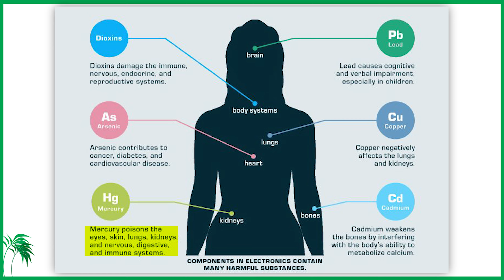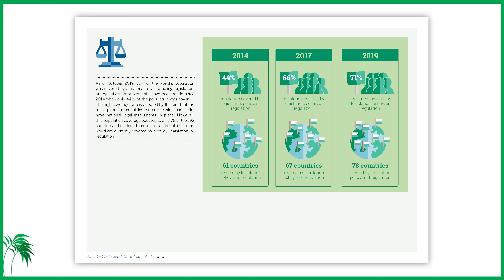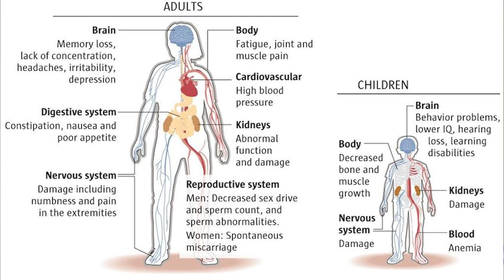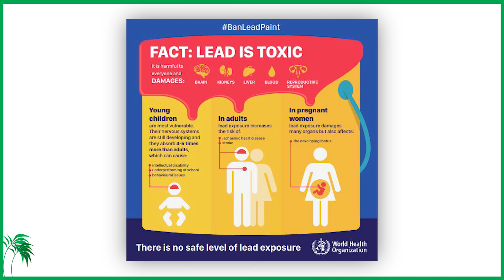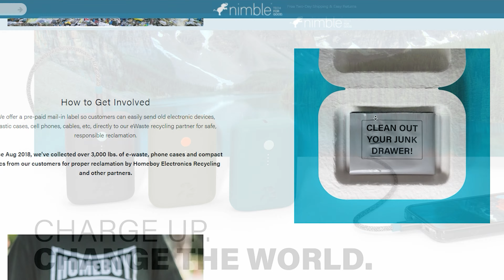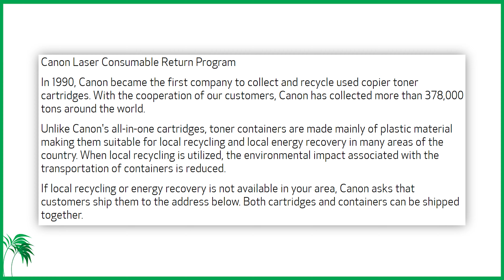What is E-Waste & What do you do with it!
Do you have a household full of electronics, cameras, phones, computers and lots of different cables and cords. All of these items end up as e-waste when we no longer want them and are actually hazardous waste. This video will help you identify what is considered e-waste and help you figure out just what to do with it when you know longer need it.

The Nature News Channel is dedicated to educational content and insightful conversations on nature, wildlife, biodiversity, environmental policy, green energy, pollution, climate change and global health. Join the conversation to get updates weekly on news around the globe, and the issues we face in sustainability and nature.

Sustainable Product Swaps for Zero Waste Living

With support from @nrdc @wwf @netflix @conservation